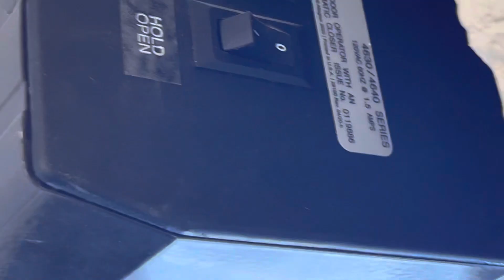2020s LCN 4630/4640 Series | LCCC, Auto Body Bldg | Cheyenne, WY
Manufacturer: LCN
Model: 4630/4640 Series
Type: Low Energy Door Operator
Color: Black
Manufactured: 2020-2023